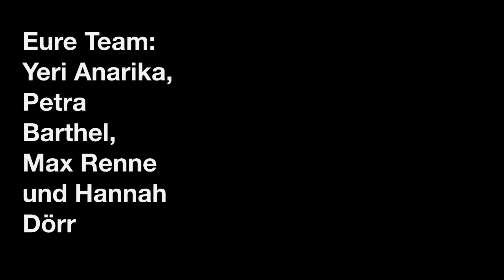Kontraste Part 3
Creative and Interdisciplinary learning at the School- the project "KONTRASTE"connects Goethe, Camus, Humboldt, Antiquity and the Middle Ages, classical and contemporary, comedy and tragedy, cultures and generations.
made with the all school: 650 kids from the Wilhelm-von-Humboldt-Gemeinschaftsschule / Concept and artistic direction: Yeri Anarika (choreographer), Petra Barthel (director)
Music director: Max Renne
Film: Hannah Dorr

Fächerübergreifendes Lernen im zukünftigen Berliner Rahmenlehrplan: KONTRASTE verbindet Goethe, Camus, Humboldt, Antike und Mittelalter, Klassisches und Zeitgenössisches, Komik und Tragik, Kulturen und Generationen.